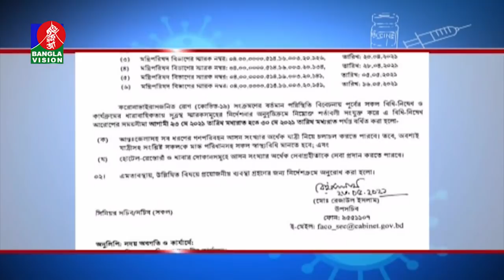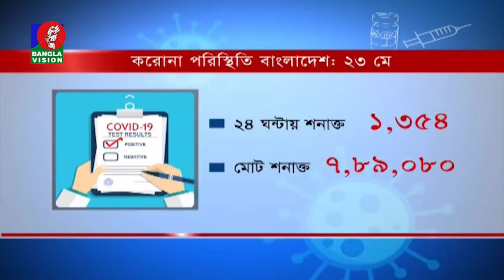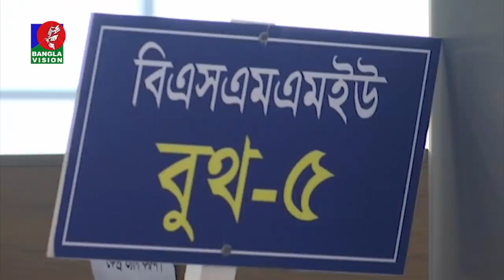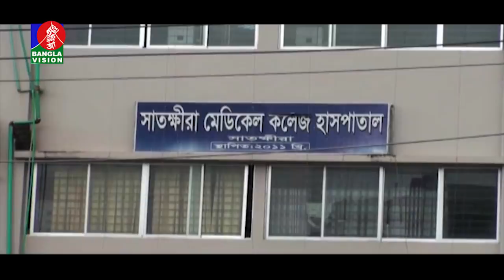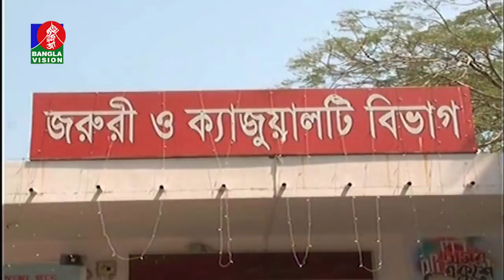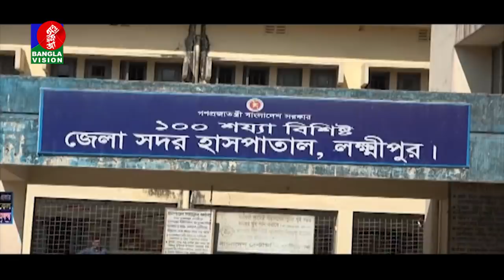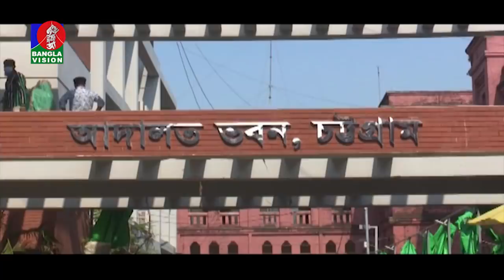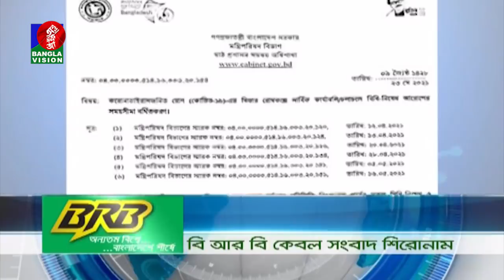রাত ১০:৩০ টার বাংলাভিশন সংবাদ | Bangla News | 23_May_2021 | 10.30 PM | BanglaVision News